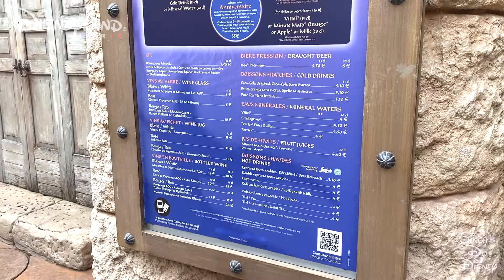AGRABAH CAFÉ ALADDIN THEMED RESTAURANT | DISNEYLAND PARIS FOOD